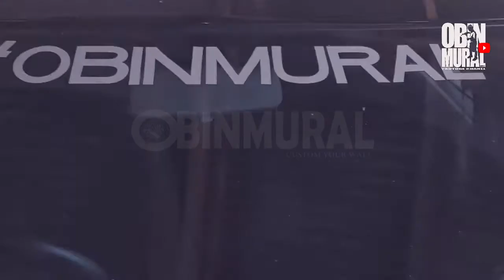MURAL 3D PERAHU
Mural 3D perahu ini berhasil menipu mata seolah2 terlihat nyata padah cuma opticillution sehingga sukar dibedakan *ini perahu asli atau cuma gambar* .
Mural ini berada di sebuah photo studio yang juga menjual alat2 fotografi yang lengkap sekaligus sebagai cafe yang berlokasi di PIK (Pantai Indah Kapuk).

Menggunakan cat mowilex dan dikerjakan manual memakai kuas.

untuk info lebih detail atau order dan tanya tanya harga tentang mural silakan call/chat via WA : 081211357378 atau DM IG : @obinmural